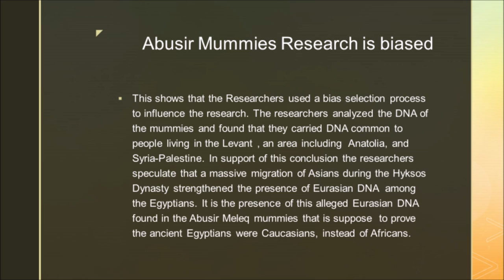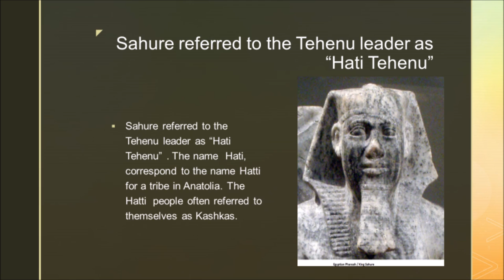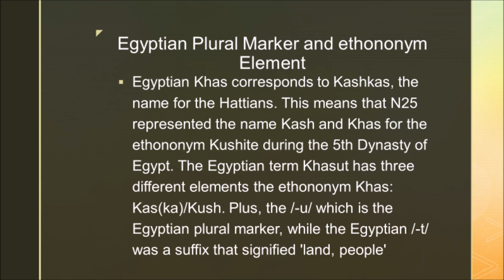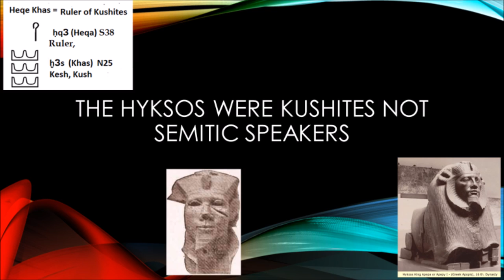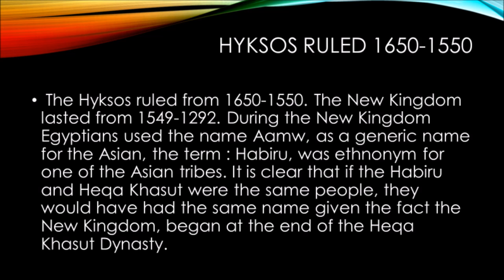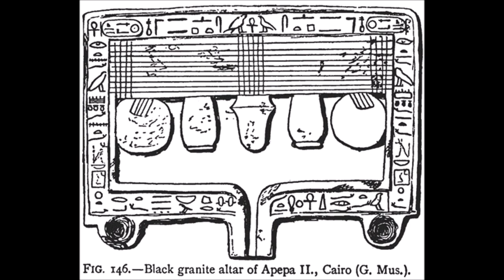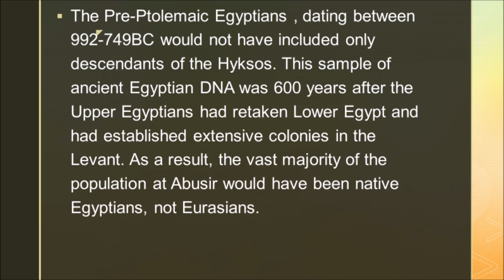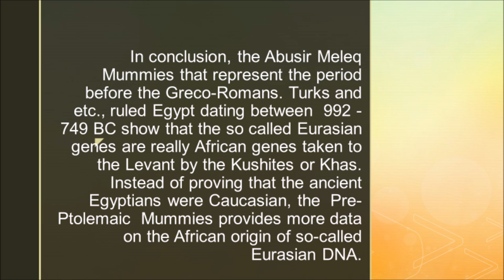Abusir Mummies Prove the Egyptians were Blacks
Video proves the Pre-Ptolemaic Abusir Meleq Mummies were Africans not Caucasians; and the Hyksos were Asiatic Kushites.  Order books by Dr. Clyde Winters at Amazon.com.